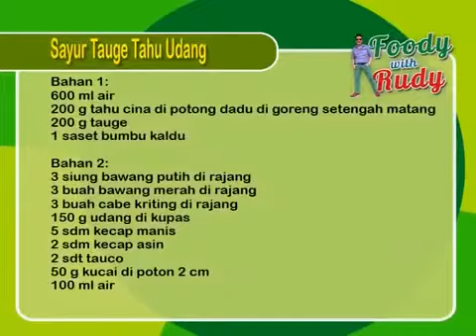Sayur toge tahu udang by rudy choirudin @ Foody With Rudy